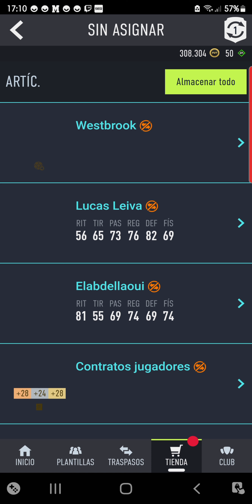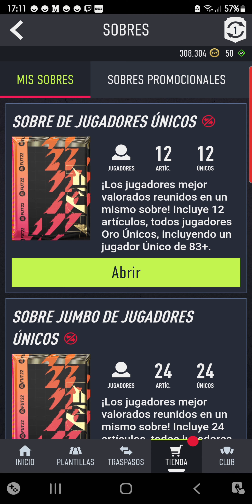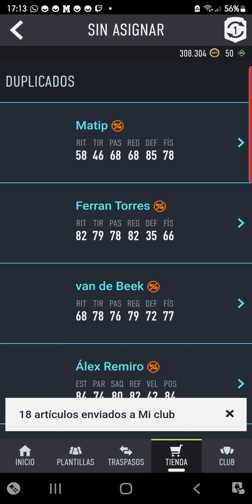🥅 Fifa 22 FUT division 2 Rewards End of season 1 🥅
Sigueme comparte y apoyanos